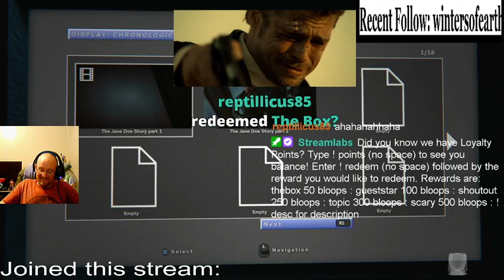Outlast 2, video 1